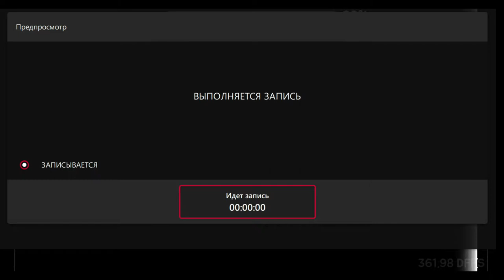Geometry Dash | Grandpa Demon by skyyee | (zbot) | Showcase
!!!пройдено с помощью zbot!!!
название уровня:Grandpa Demon
сложность:Impossible
id:66397751
!!!completed with zbot!!!
level name:Grandpa Demon
complexity:Impossible
id:66397751